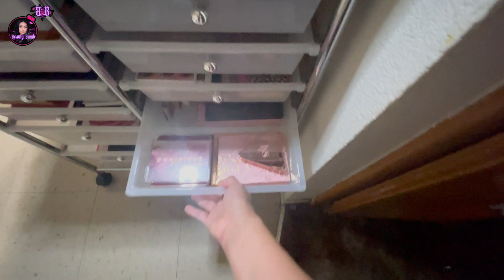ACOMPAÑAME A LIMPIAR Y ORGANIZAR MAQUILLAJE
Holi holi bellas! En este video las invito a que me acompañen a limpiar y organizar mi maquillaje.Voy a organizar mi sección de paletas. Si quieren ver un video de colección de paletas déjenme saber dándome deditos arriba!